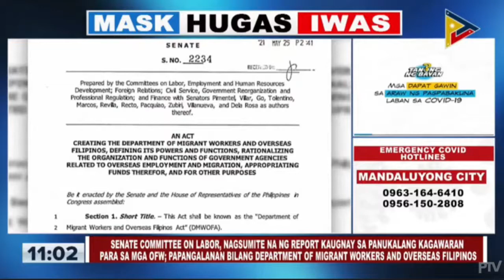Sen. Go, Ikinagalak ang Pagusad ng Isinusulong Niya Na Panukala Na Department of Overseas Filipinos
Laging Handa PH Public Briefing - May 26

Nagsumite na ng report ang Senate Committee on Labor kaugnay sa panukalang kagawaran pra sa mga OFW. Ikinagalak din ni Sen. Bong Go ang pagusad nito bilang isa sa mga proponent ng panukalang batas.